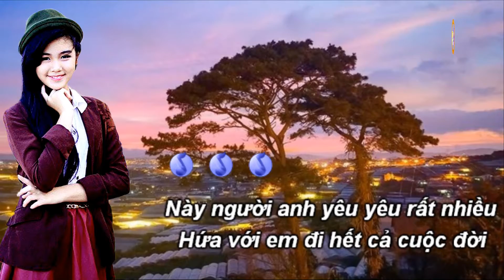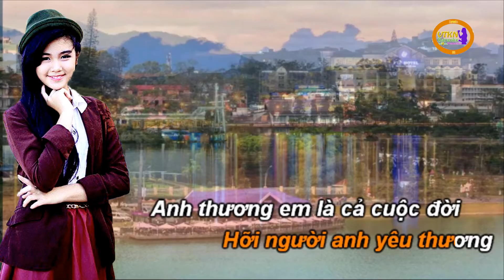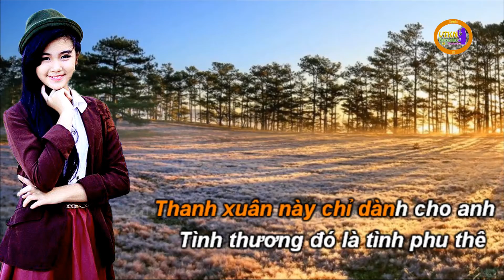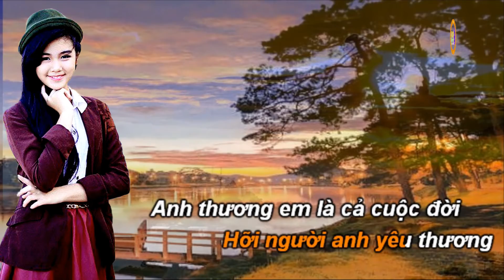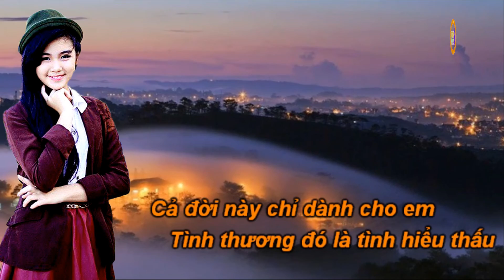Tinh phu the - Chí Hướng karaoke, le tuan karaoke